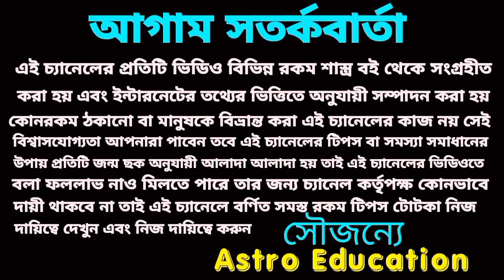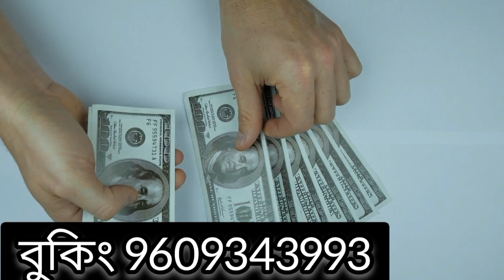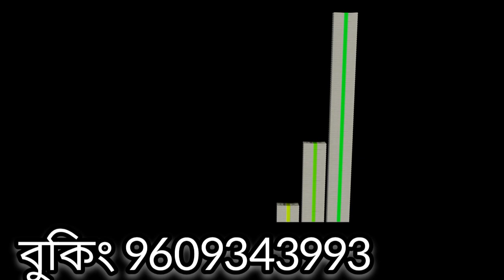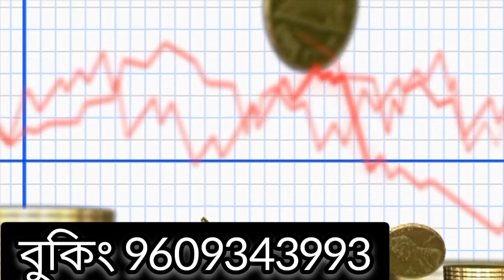16 July 2022 gift for 5 Rashi!